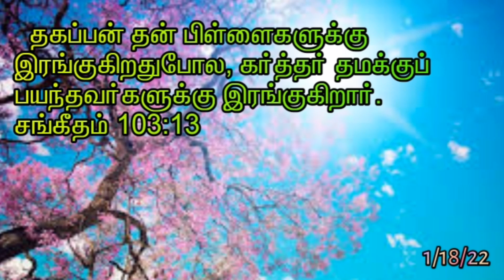today's god words episode 214